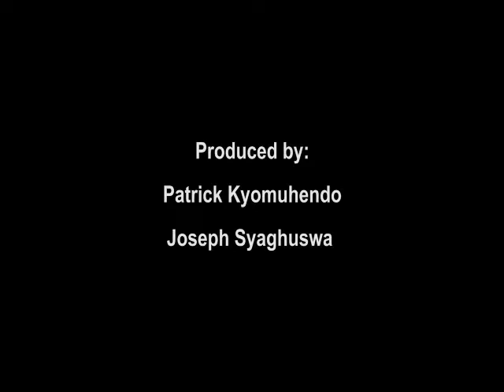Solution Video (test): How to Make Herbal Soap from Tree Leaves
This video was made by a Sawa Youth Reporter in Uganda. They are employed to make these Solution Videos on locally created and practical solutions to ending extreme poverty. These solutions become successful without international aid or charity. The youth share these videos in national media and directly in vulnerable communities with the goal to self-empower  millions of people living in extreme poverty to instantly being able to replicate these local successes.

Solutions from Within!

Produced by: Stephen Ssempala and Patrick Kyomuhendo